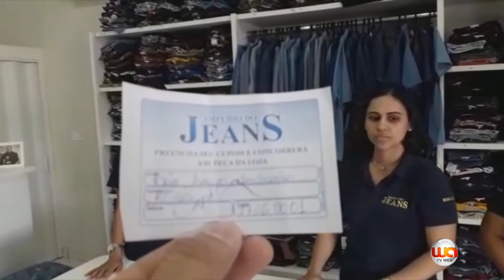IMPÉRIO DO JEANS SORTEIO ITURAMA 16- 02-18